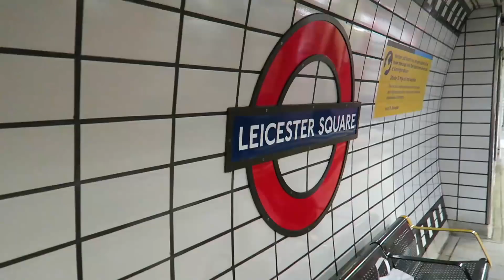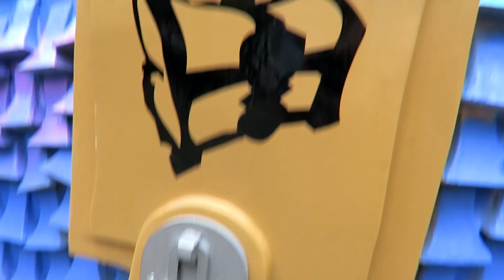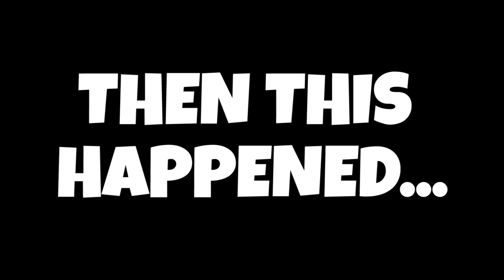REAL Fortnite LLAMA Found In LONDON! *ACTUAL VIDEO*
Real Life Fortnite Loot Llamas have been found in Europe - including this one in Covent Garden, Central London!

Fortnite Hype for Season 5!

Go to Epic Games.com to Download Fortnite for Yourself